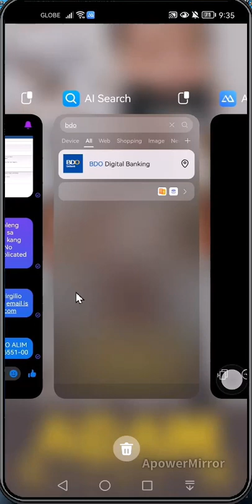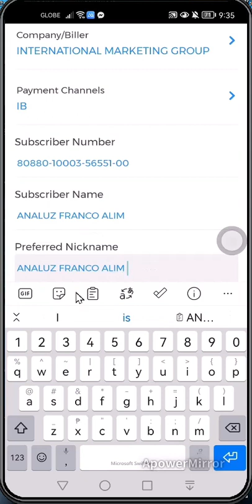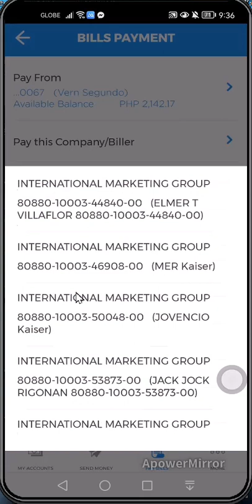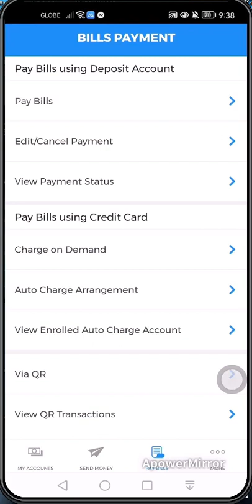Paano Magbayad sa Kaiser gamit ang BDO Mobile Banking App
Steps:
1. click "MORE"
2. Select "ENROLLMENT SERVICES"
3. Click "Enroll Company/Biller"
4. In the search by company/biller, search
 INTERNATIONAL MARKETING GROUP
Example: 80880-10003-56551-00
Example: ALIM, ANALUZ FRANCO

7. Preferred Nickname, set as policy name
8. Click the "Continue" button
9. click "PAY BILLS"
10. Fill in pay from "your account"
11. Pay this company/biller, select the policy # or
name you entered earlier
12. Select Payment Schedule
Frequency to MONTLY
Start month, start year
End Month, End year
Day of the month
13. Click the "CONTINUE" button

Interested sa Kaiser long term health care?

Interested sa IMG benefits?